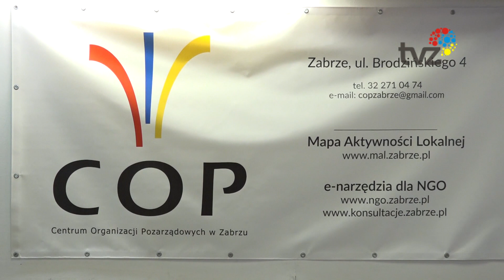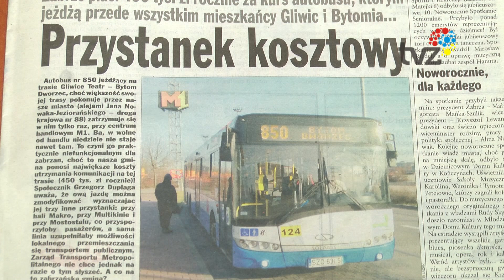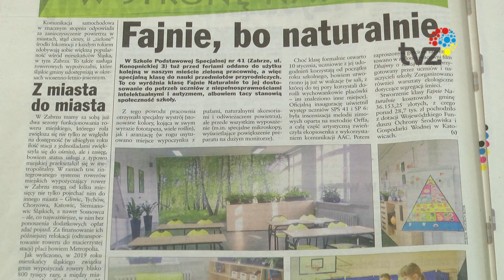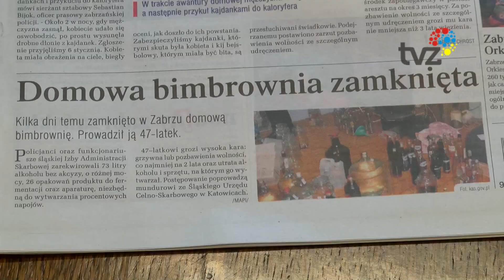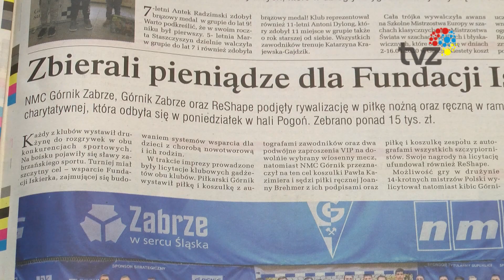WYDARZENIA (SERWIS INFORMACYJNY) 16.01.2020